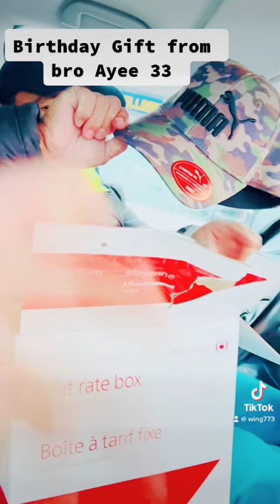FIRST VLOG KO nakasama ko si kuya froy.